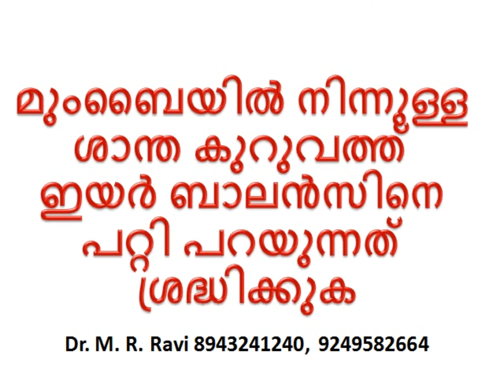മുംബൈയിൽ നിന്നുള്ള ശാന്ത കുറുവത്ത് ഇയർ ബാലൻസിനെ പറ്റി പറയുന്നത് ശ്രദ്ധിക്കുക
Shamtha Kuruvath from Mumbai on ear balance disorder മുംബൈയിൽ നിന്നുള്ള ശാന്ത കുറുവത്ത് ഇയർ ബാലൻസിനെ പറ്റി പറയുന്നത് ശ്രദ്ധിക്കുക